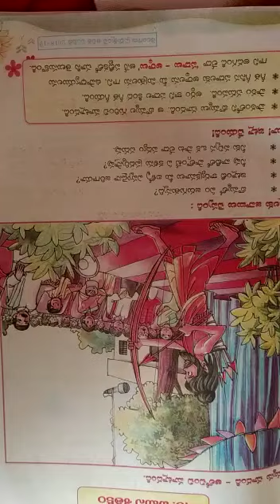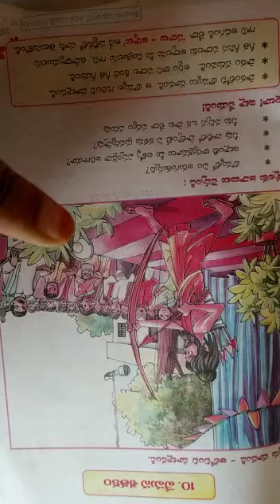వేమన శతకం//3వ తెలుగు//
వేమన శతకం